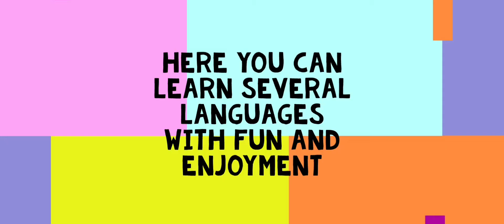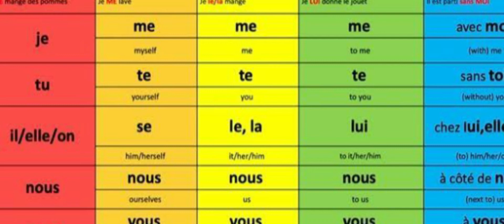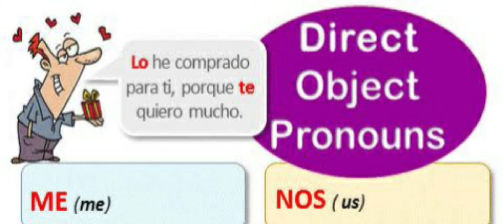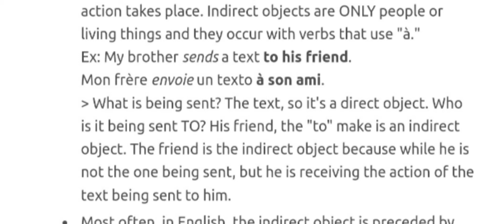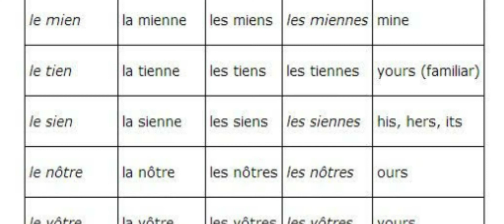pronoms en français